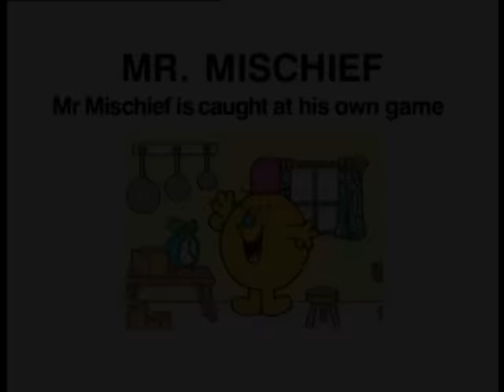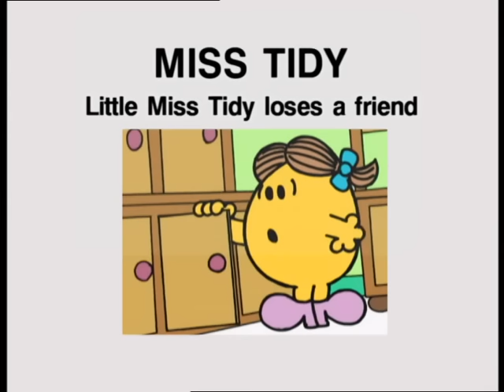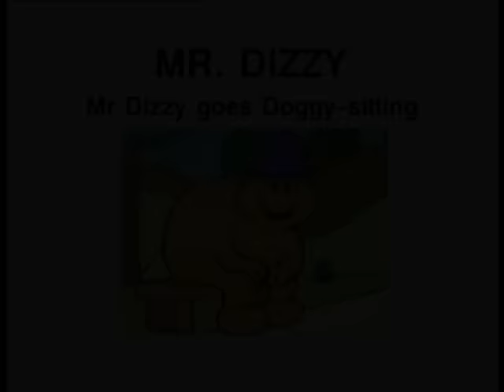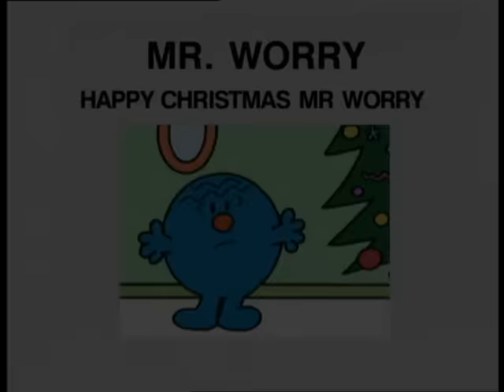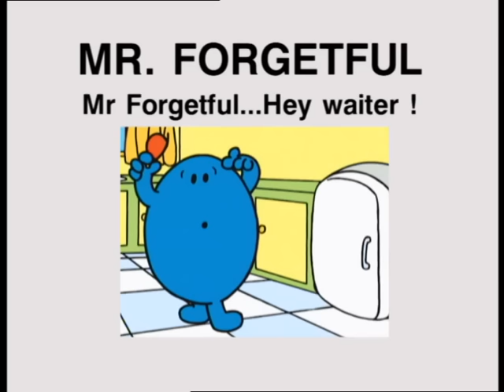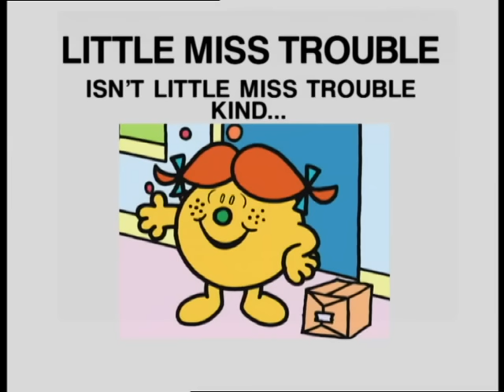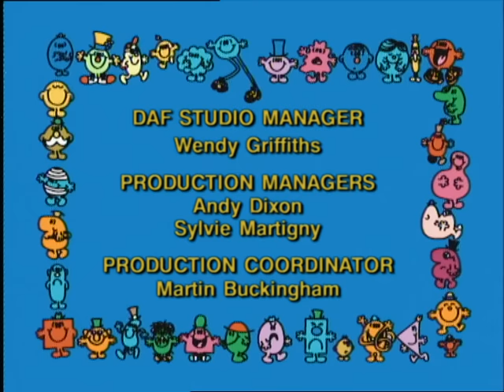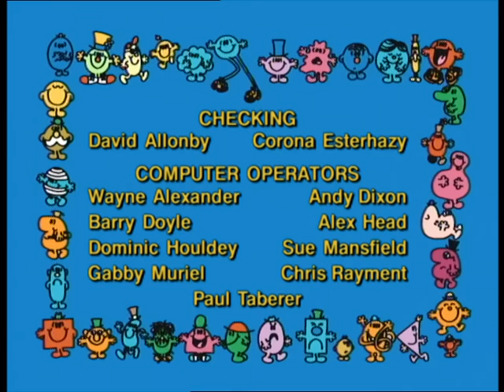MR MEN & LITTLE MISS - 3 hours - Compilation #01